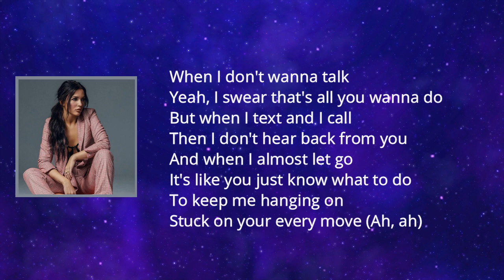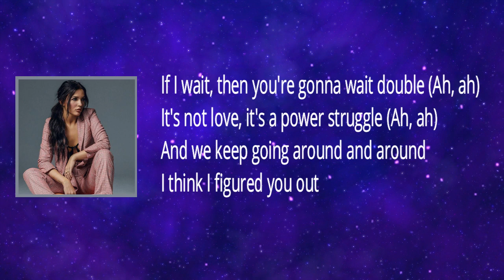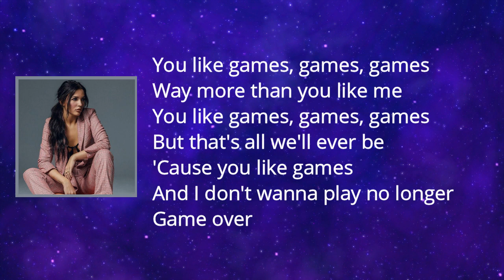Lennon Stella - Games (Lyrics)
Album:Three.Two.One.

Games Lyrics:  When I don't wanna talk
Yeah, I swear that's all you wanna do
But when I text and I call
Then I don't hear back from you
And when I almost let go
It's like you just know what to do
To keep me hanging on
Stuck on your every move

If I wait, then you're gonna wait double
It's not love, it's a power struggle
And we keep going around and around
I think I figured you out

You like games, games, games
Way more than you like me
But that's all we'll ever be
'Cause you like games
And I don't wanna play no longer
Game over

You used to try and find a way to write all your behaviors off
'Cause you always used to say that it's hard for you to trust
No
And it hurts to not stay
I already gave so much
But the only way to get it back
Is to give you up

Game over